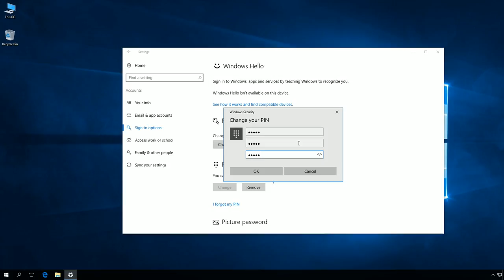Windows 10: How to change PIN to user account.